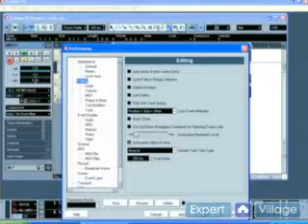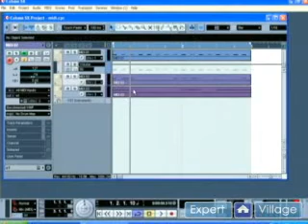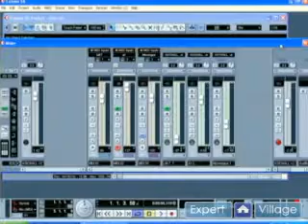How to Use Cubase Recording Software : Automating in Cubase: Music Recording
Learn how to use automated features in Cubase music recording software in this free online video tutorial.

Expert: Matt Nichols
Bio: Matt Nichols is a freelance web and graphic designer. He creates sites for high profile clients and is considered an expert at all things internet-related.
Filmmaker: Matthew Mickelboro